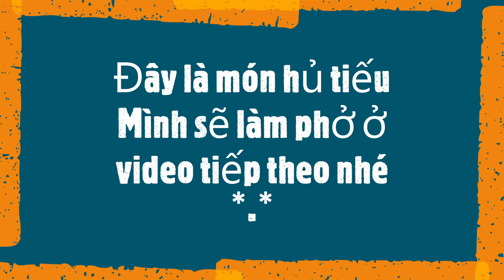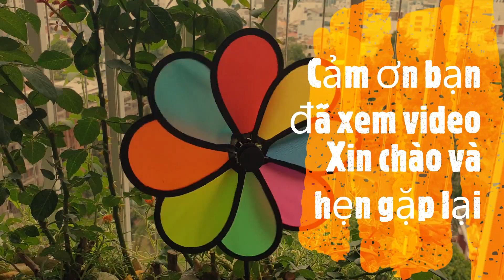[SaiGonLifeStyle] Tập 1 - Côvi thì ăn gì? Ăn phở thời Côvi? Cách nấu món phở, a là hủ tiếu tại nhà.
[SaiGonLifeStyle] Côvi thì ăn gì? Ăn phở thời Côvi?
- Để lại comment nếu bạn muốn mình chi sẽ bí kiếp để nấu ăn ở nhà và những nguyên liệu cho món phở (à là hủ tiếu) nhé.
- Inbox if you want me share the experience to cook special food "Phở - Hủ tiếu" at home in Hochiminh City.